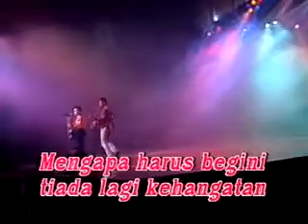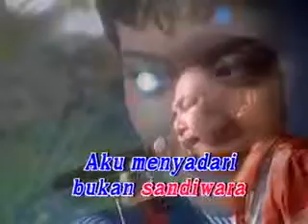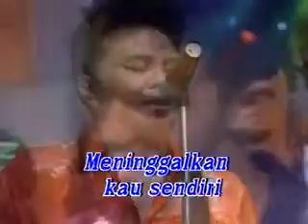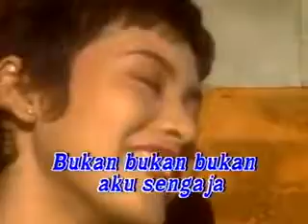Demi kau dan si buah hati pance f p